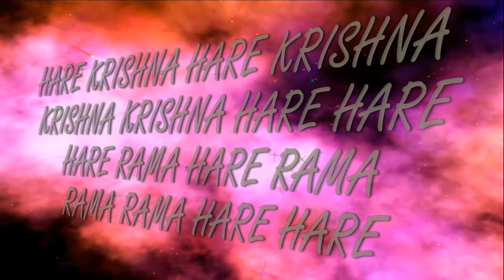7.07.2019 Maha kirtan ISKCON Dnipro Ukraine